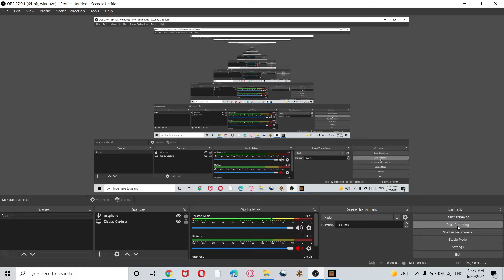wither storm vs the scarlet king